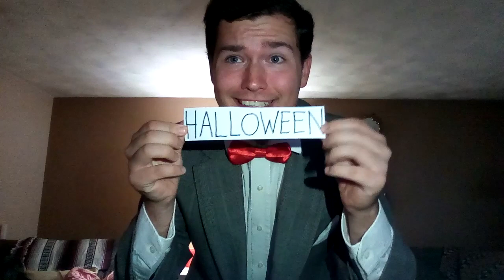My Halloween costume 2023 (Pee-Wee Herman)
To honor of Paul Reubens aka Pee-Wee Herman that passed away this year here's a tribute costume for Halloween in honor of him